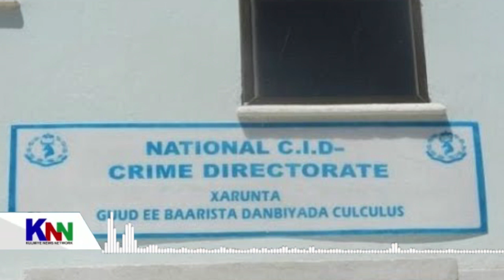WAALIDIIN BADAN OO CARUURTOODA IN MUDDO AH KU XIRAN GODKA JILICOW EE MUQDISHO